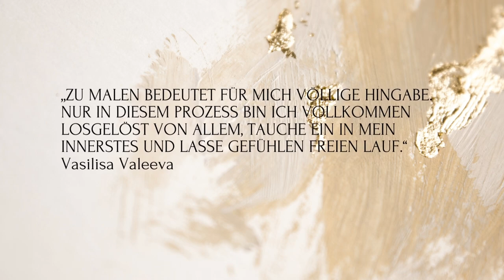FACETS OF ART präsentiert: Künstler unserer Galerie | Vasilisa Valeeva | moderne Abstraktion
Für Vasilisa Valeeva sind Gefühle durch Farben darstellbar. Es verwundert daher nicht das sich die Künstlerin der abstrakten Malerei als Sprache bedient.
Ihre Werke sind wie Seelenstempel, die Gemütszustände festhalten und wiedergeben, die uns mit der Gewissheit begegnen auch ohne Erklärungen verstanden und nachempfunden zu werden.
Entdecken Sie die Werke von Vasilisa Valeeva.